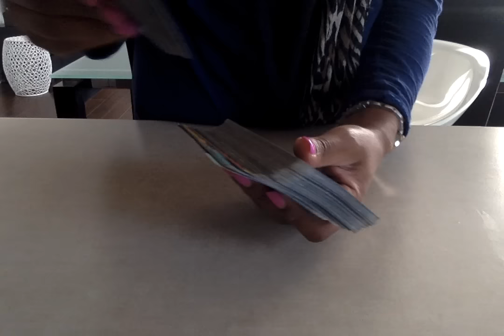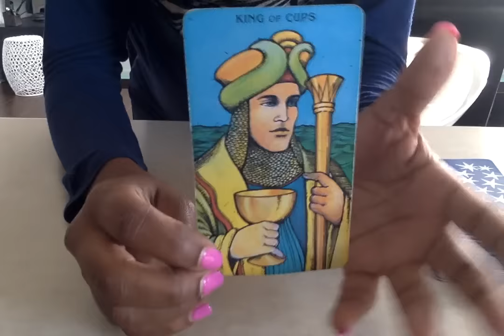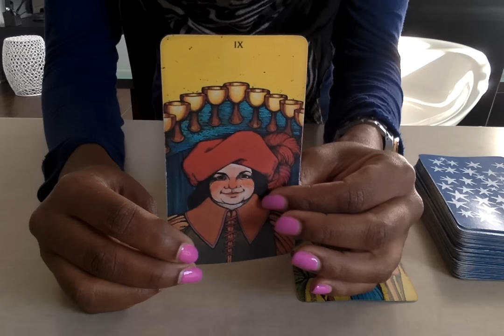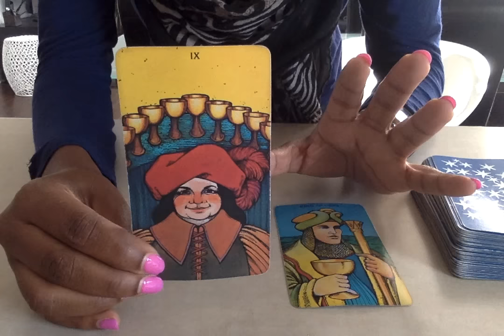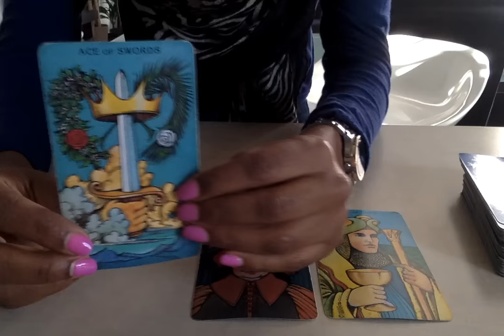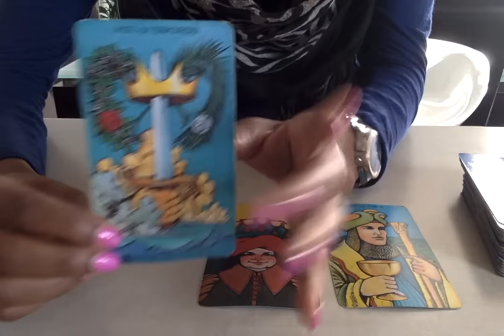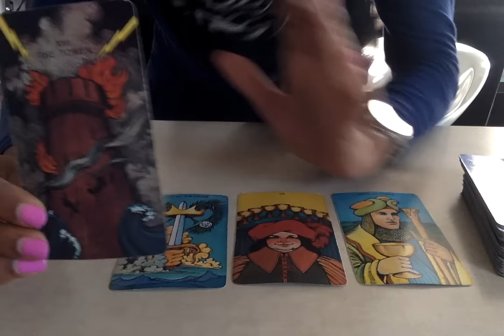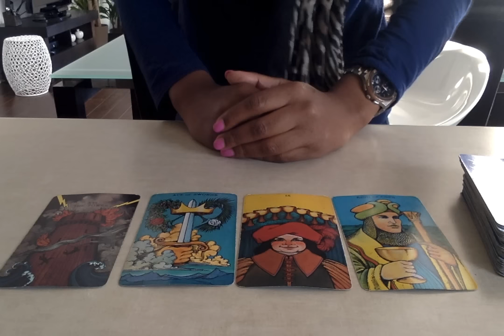Gemini June 13 to June 19 | Tarot Reading 2016